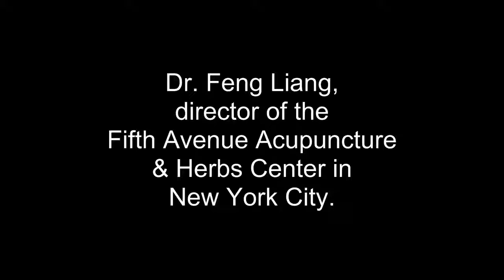Cause of Hypothyroidism According to Traditional Chinese Medicine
Dr. Feng Liang discusses the cause of Hypothyroidism according to traditional Chinese medicine. She explains how this disease is caused by stress and primarily affects women even though men also have this disease. When the thyroid hormone goes down, a person then develops hypothyroidism. Dr. Liang has successfully treated many patients with hypothyroidism. You can read some of the testimonials from patients who have hypothyroidism and have been treated by Dr. Liang. Please note that Dr. Liang does not cure hypothyroidism. However, she can dramatically improve the quality of a person's life, help them to reduce the amount of Synthroid that they take (thereby limiting the long-term side-effects of the medication) and help in some instances avoid radiation therapy and the removal of the thyroid gland.